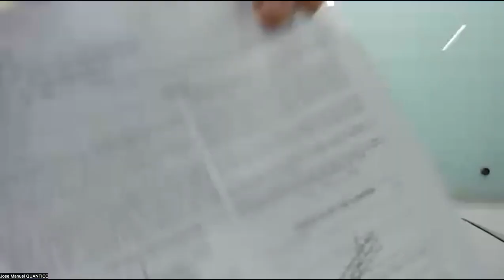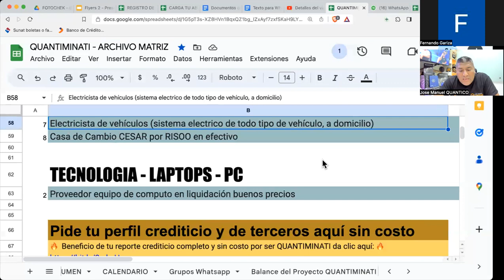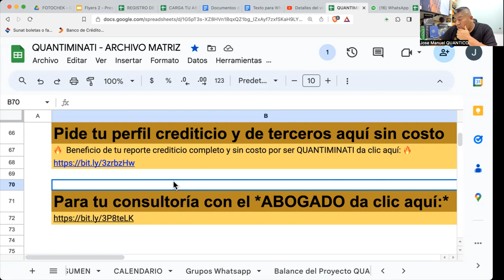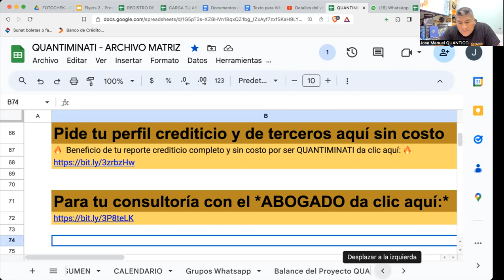Preguntando a QUANTICO los LUNES y VIERNES y tú cuando entras